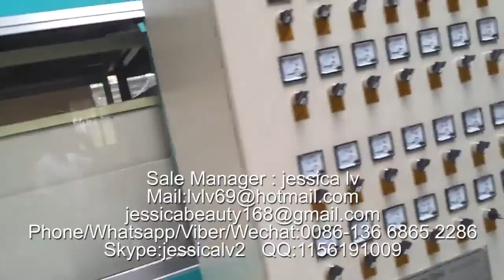dispossible clamshell containers making machine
Sale Manager : jessica lv
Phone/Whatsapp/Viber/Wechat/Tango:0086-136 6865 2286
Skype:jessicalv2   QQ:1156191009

Product Type: Pulp Tableware Machine
Processing Type: Pulp Molding Machine
Place Of Origin: Shangdong, China
Approval: CE
Warranty: 12 Monthes
Platen size: 1350*1250 mm /1550*1250  mm
advantages :
1. Raw material: virgin fiber, wood pulp, grass pulp, bamboo pulp or bagasse pulp or straw pulp
2. Automation: Fully-automatic control
3. Quality standard: CE
4. 100% environmentally production process.
5. Engineers available to service machinery overseas
process:

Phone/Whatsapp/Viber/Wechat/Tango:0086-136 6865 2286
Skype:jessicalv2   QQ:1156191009